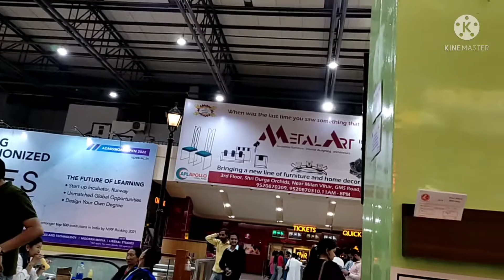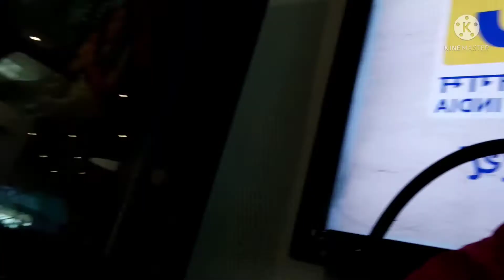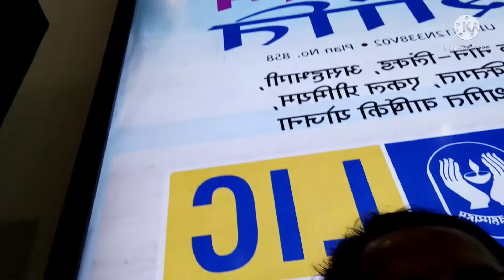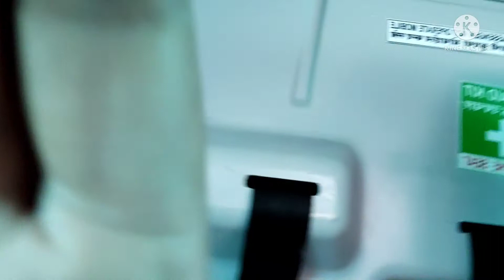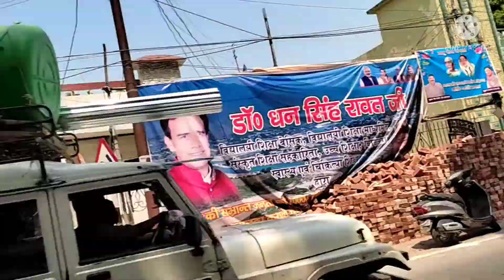Dehradun to Srinagar Helicopter Flight Views aur Dehradun Sahastradhara Tour | Family photos!